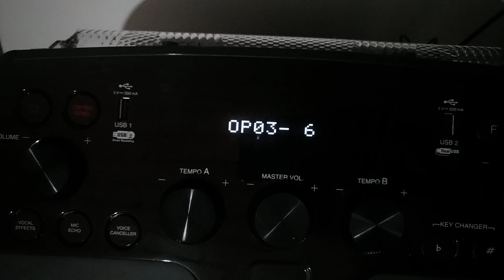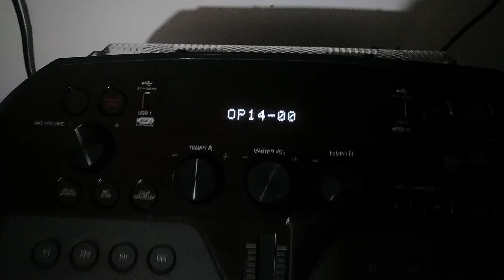CK99 LG, códigos de configuração original.